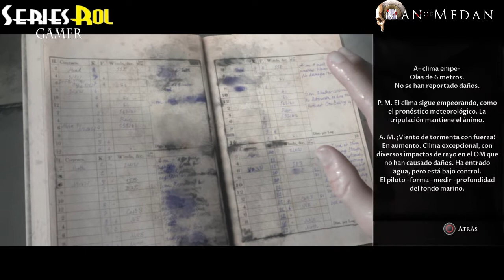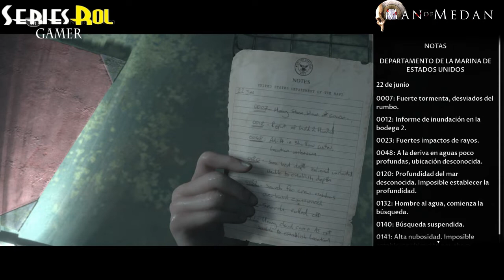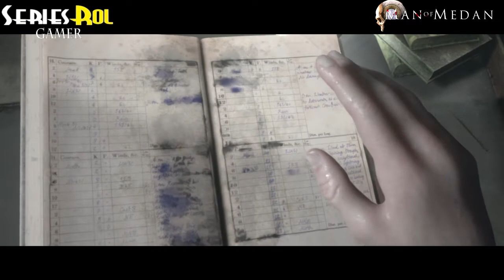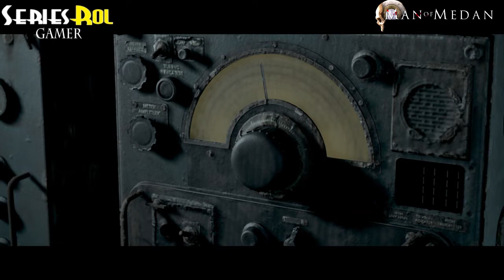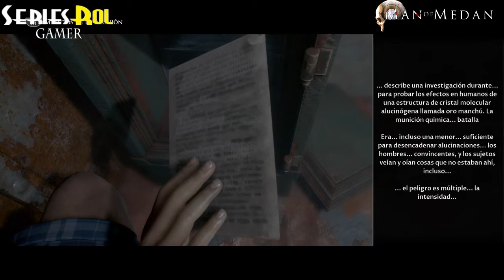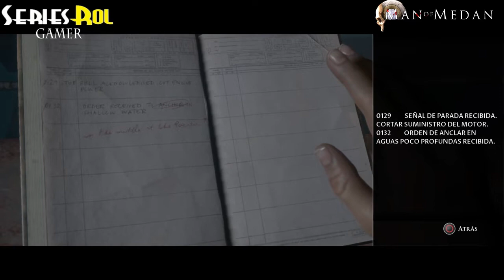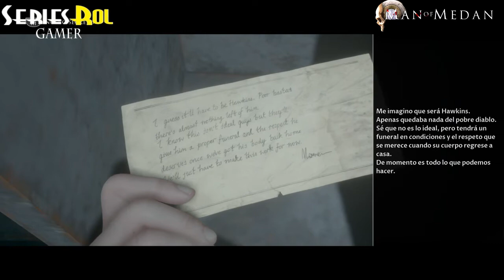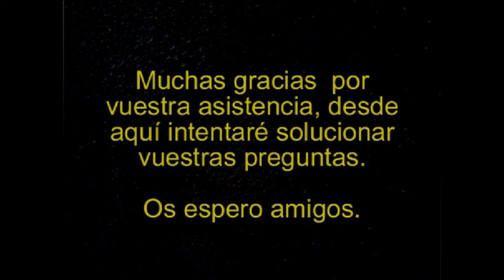The Dark Pictures Anthology Man of Medan - #4 FINAL | seriesrol